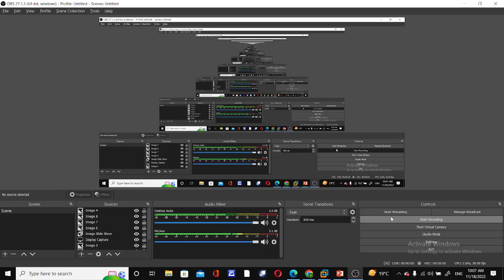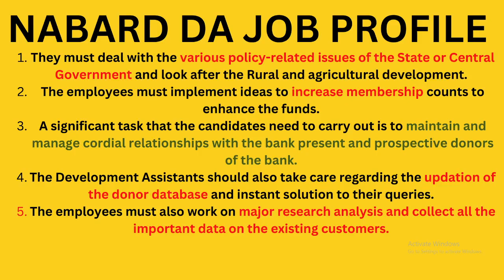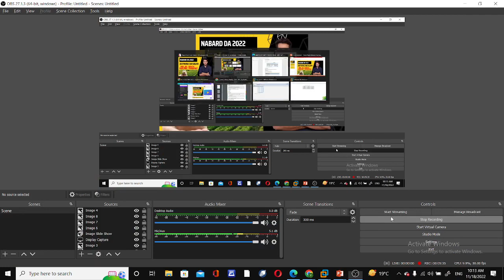NABARD DA RESULT || NABARD DA RESULT AND JOB PROFILE || NABARD DA SALARY || NABARD DA RESULT 2022